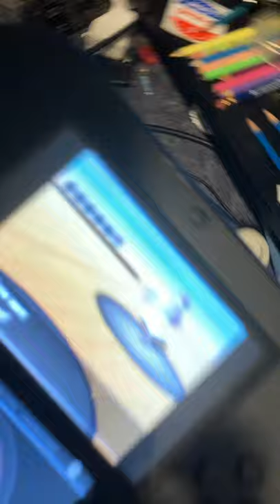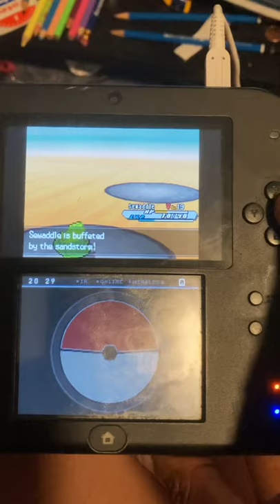Pokémon white 2 Deseret city